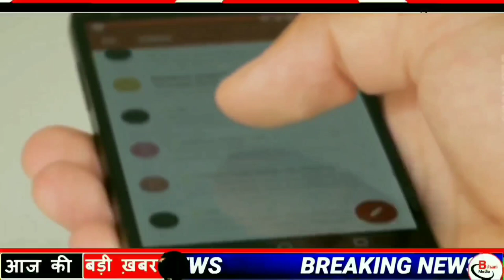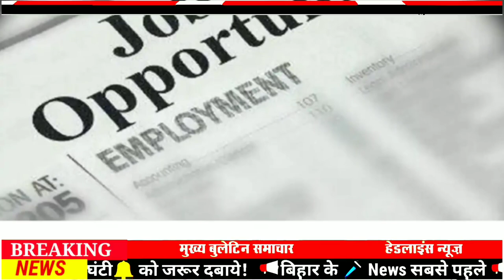Today 23 August bihar news|bihar news,bihar ka news|Gaya news,bhagalpur news|biharinews